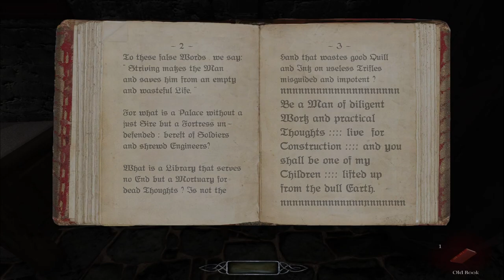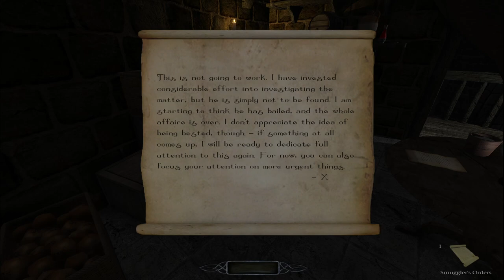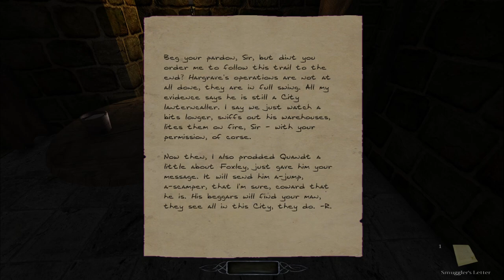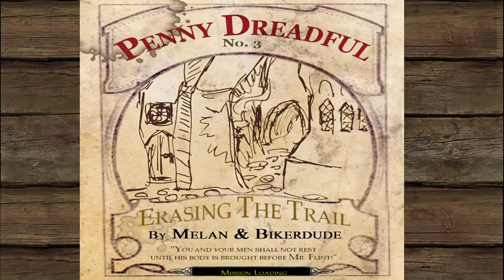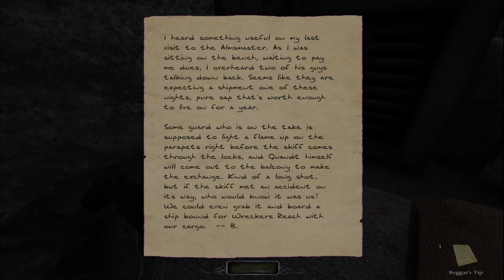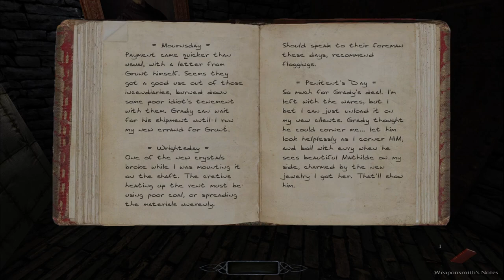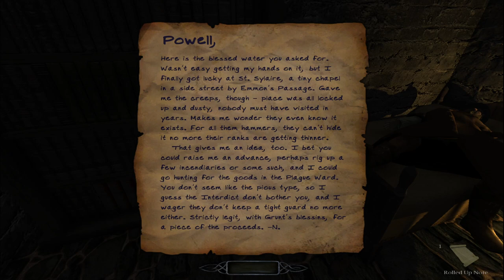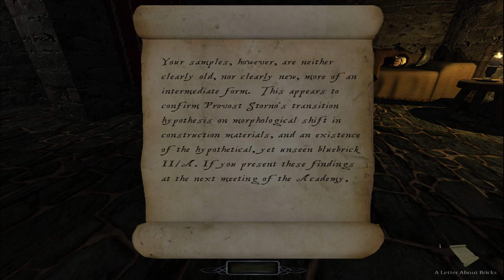Penny Dreadful 3: Erasing the Trail (Part 2) (TDM)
Last part of the playthrough. Mission by Bikerdude and Melan. Streamed live on my Twitch on 6.5.2022. -- Watch live